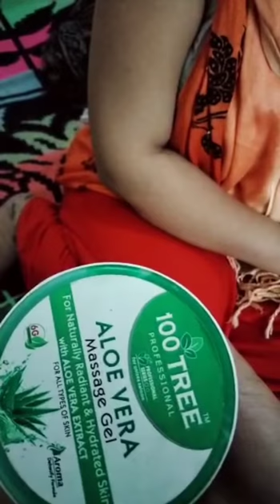how to do wax at home muskan ghr pr wax kese kre